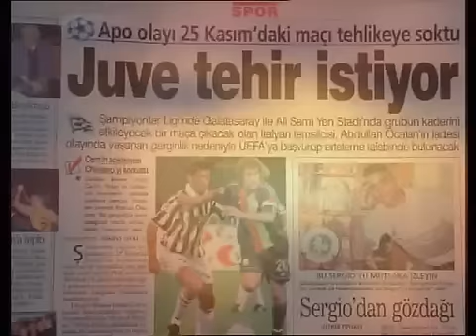Unutulmaz Maçlar GalataSaray-1-1-Juventus.mp4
Aslantepetv En Iyi Video Sitesi
aslantepetv  Galatasaray  klipler Lig maclari Unutulmayan futbolcular Video Sitesi